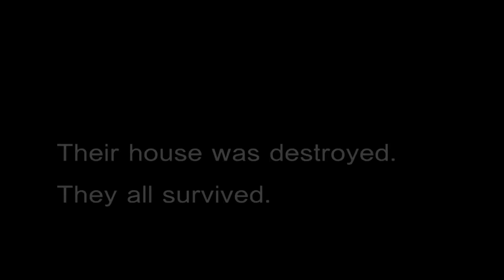Meet the National Weather Service - Twin Cities, MN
We are the NWS Twin Cities. Our mission is to protect life and property by providing weather warnings and information to the general public.

Twin Cities/Chanhassen, MN